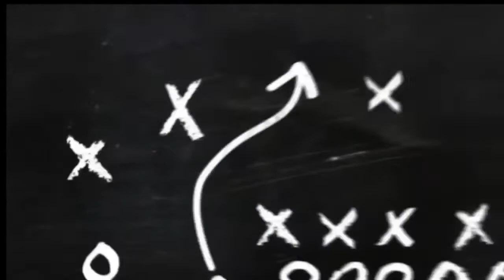VLOG#11 VOLLEYBALL GAME | IndJay Jay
I'm IndJay Jay, Youtuber from the Philippines. Thank you so much for showing you all support. I appreciated it so much with all of my heart. Love lots. Thanks po!

Find me:

Lyka Acct: IndJay Jay